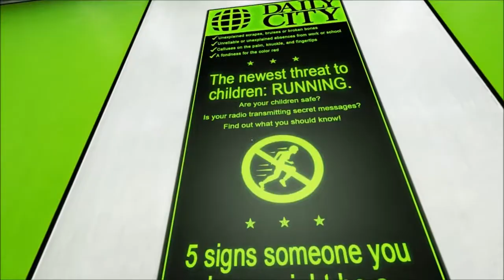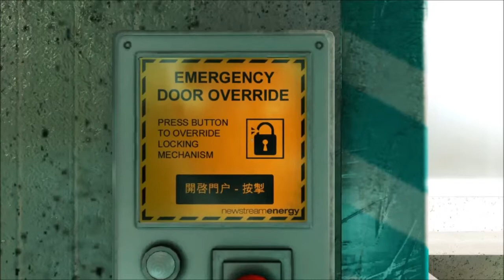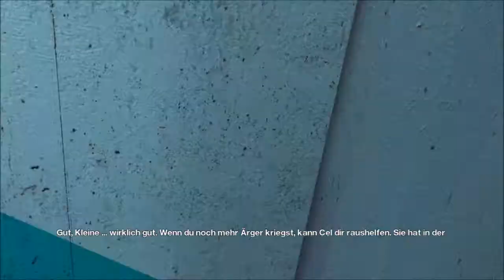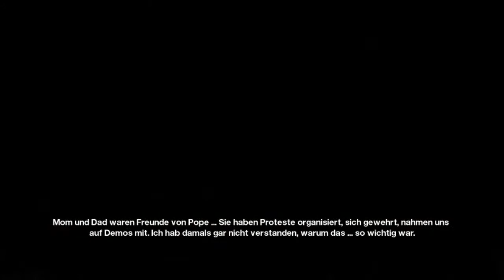Mirrors Edge #3 | Let's Play | Der Kampf mit dem Profi-Wrestler